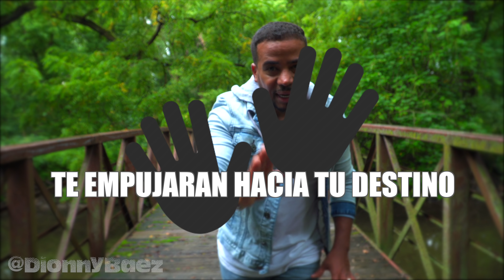Si Dios te puso... Nadie te quita💪🏼 | Dionny Baez Motivacional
Que te critiquen, que se levanten contra ti, el que te empuje te empujará hacia tu destino.

Un minuto motivacional con Dionny Baez